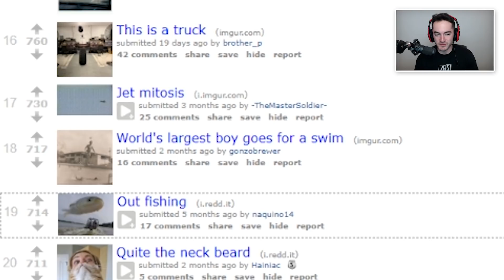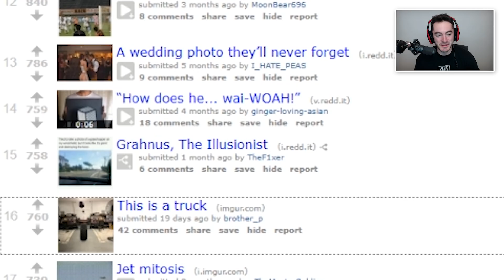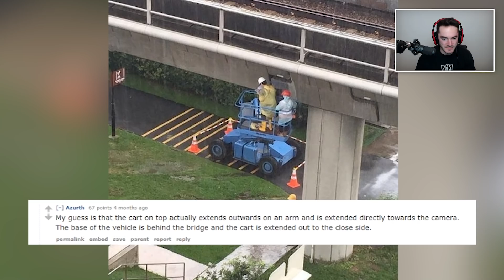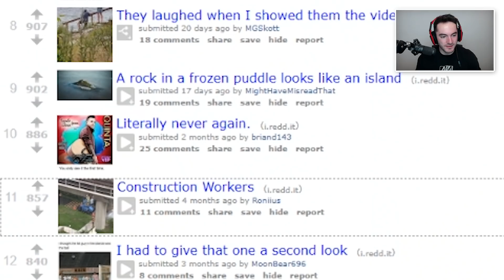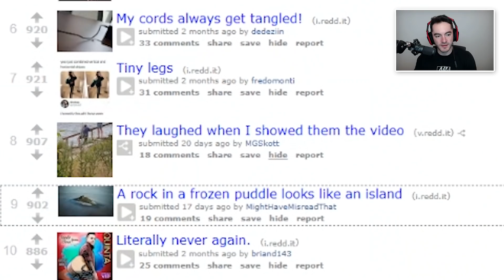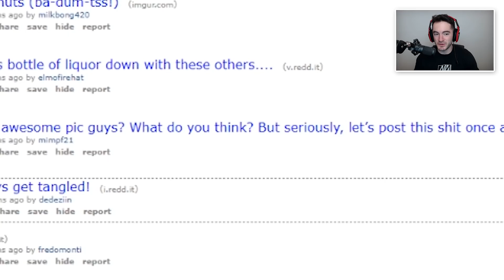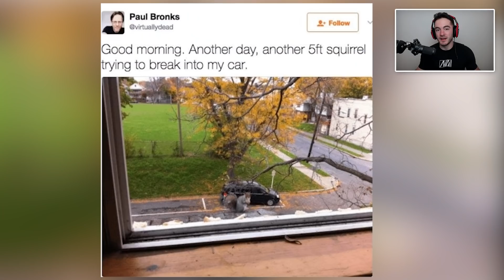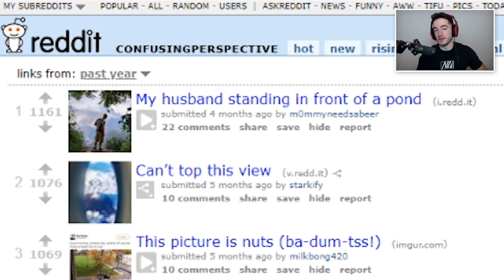The Longer You Look The More Confused You'll Be (Confusing Perspective #1)